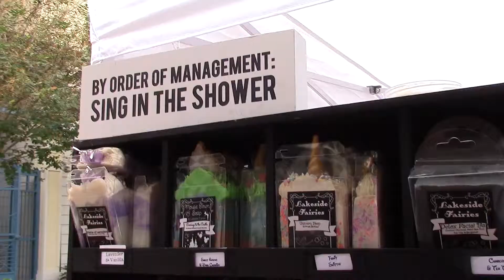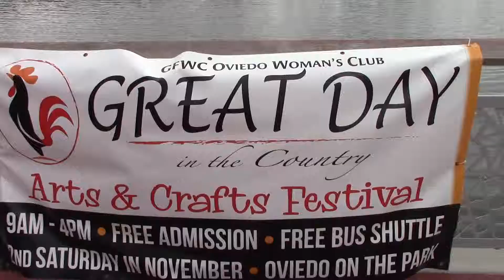A "Great Day in the Country"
Feature Package entry - 2019 FSPA Spring Contests